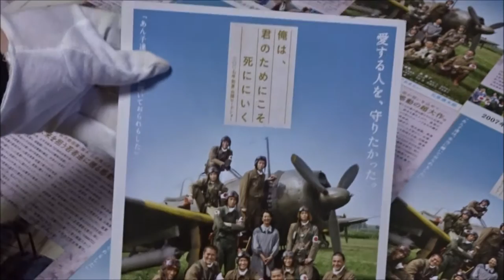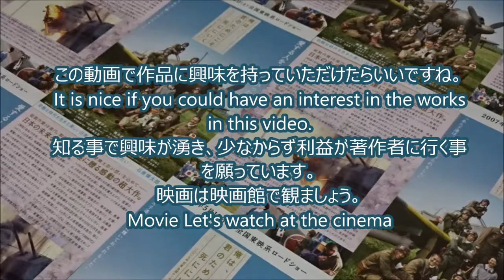俺は、君のためにこそ死ににいく (B) (2007) 映画チラシ 岸惠子 徳重聡 窪塚洋介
●俺は、君のためにこそ死ににいく B 2007 映画チラシ
2007年5月12日公開
 岸惠子 鳥濱トメ
 徳重聡 中西正也 少尉
 窪塚洋介 板東勝次 少尉
 筒井道隆 田端絋一 少尉
 多部未華子 鳥濱礼子
 前川泰之 金山 少尉
 中村友也 河合惣一 軍曹
 渡辺大 加藤 伍長
 木村昇 安部 少尉
 蓮ハルク 松本 軍曹
 宮下裕治 石倉　伍長
 田中伸一 荒木 少尉
 古畑勝隆 大島茂夫
 中越典子 鶴田一枝
 桜井幸子 板東寿子
 戸田菜穂 田端良子
 宮崎美子 河合の母
 寺田農 板東真太次
 勝野雅奈恵 鳥濱美阿子
 中原丈雄 憲兵大尉
 遠藤憲一 川口 少佐
 江守徹 田端由蔵
 長門裕之 大島の祖父
 石橋蓮司 鶴田正造
 勝野洋 東 大佐
 的場浩司 関行男 海軍大尉
 伊武雅刀 大西瀧治郎
主題歌 B'z 「永遠の翼」
Hiroshima Prefecture
Itsukushima Shrine
 毎日投稿
広島youtuber
次世代 youtuber
１日10万回再生
１００万回以上再生されている動画、チャンネル